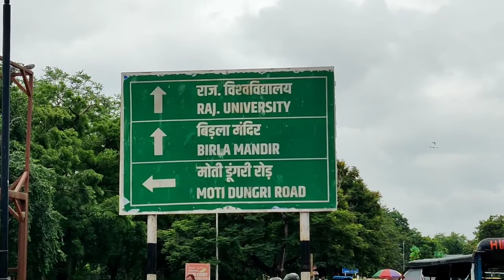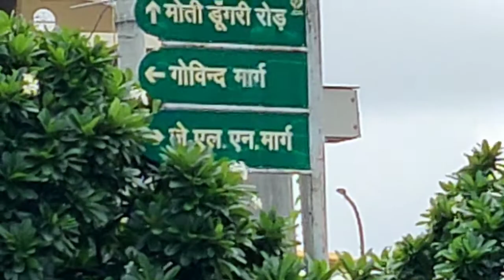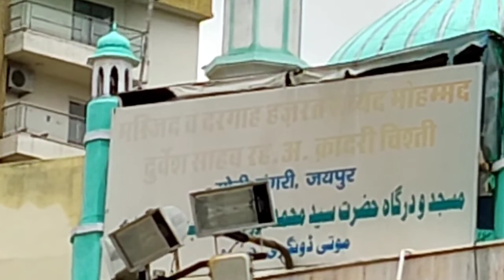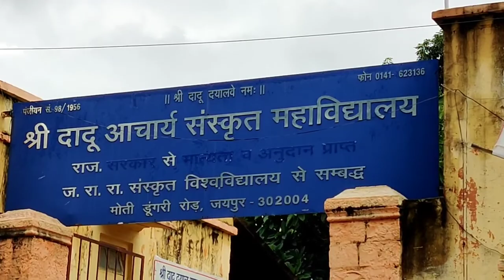Jaipur Vlog | Jaipur inside story आइए जयपुर को अंदर से देखें🤔🤔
1 2

manipal jaipur
manipal university jaipur vlog
muj jaipur
solan
jaipur city
jaipur sindhi camp red light area
manipal university
muj
badrinath
jaipur hotel
jashpur
jashpur vlog
mahogani
manipal
solan city
traveller bus
jaipur city
jaora
manipal jaipur
muj
pink bus
solan
jashpur vlog
jashpur
jaipur ka red light area
jaipur hotel
chomu puliya jaipur
manipal jaipur
badrinath food tour
vlog
free
badrinath food
chicken biryani
haridwar to badrinath by bus
jaipur city
jaora
manipal jaipur
muj
vlog
free
pink bus
solan
jashpur vlog
jashpur
jaipur hotel
chomu puliya jaipur
manipal jaipur
india red light area